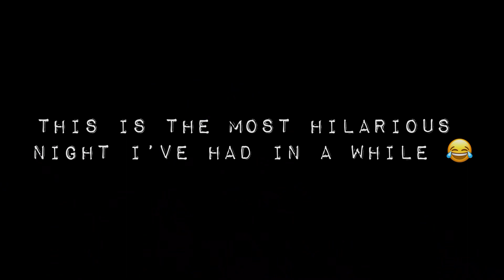DND 715: Partying With Random French People We Met On The Street *Must Watch*